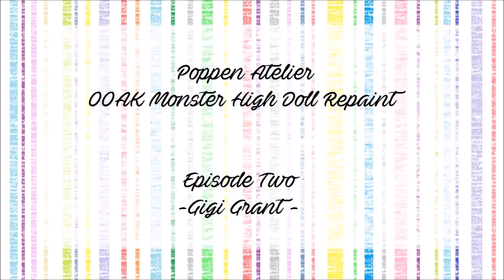Monster High Doll Repaint - Episode 2 - Gigi Grant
For my second video I have chosen for a Gigi Grant Monster High doll, I think her look can be way more amazing than the standard one. So, let's experiment!